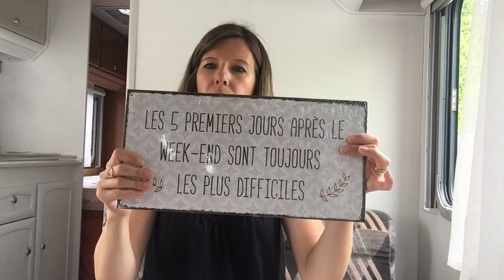HAUL DÉCO POUR LE CAMPING CAR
Aujourd'hui, je vous propose une vidéo sur tous les achats, déco et accessoires utiles (ou pas) pour voyager en camping car.
J'ai fait mes achats, essentiellement chez action et Leroy merlin

Chez Action:
-Plaid polaire 130x160 taupe 2,99
-Set de couverts 16 pièces    5,99
-Map monde
-Bol bamboo                             0,79
-Assiette bamboo.                   0,98
-Caissettes roses x3
-Essui de cuisine                      1,39
-Torchon                                    1,29

Chez Leroy Merlin
-Rideaux tamisant, Sunny, Rose blush 140x160 16,90
-Coussin Sunny inspire, rose blush 40x40   5,90
-Porte manteau patere   5,90
-Saladier bamboo 16,99
-Panneau citations  5,99

Chez stickersmureaux.fr
-Stickers kitchen 9,70
-Stickers WC ladies & gentleman 5,90

Nous sommes aussi sur Facebook et Instagram!